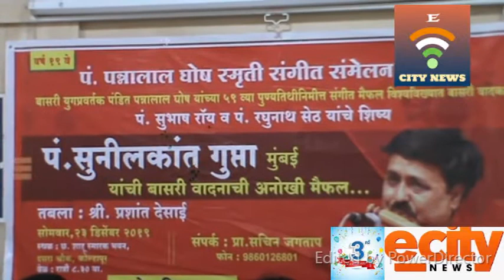पंडित पन्नालाल घोष स्मती पुरस्कार २०१९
कोल्हापूर २० :(प्रतिनिधी )
          कोल्हापूर संगीताचे वैभव वाढवणारा एक उपक्रम म्हणजे पंडित पन्नालाल घोष स्मती गौरव पुरस्कार व पंडित पन्नालाल घोष स्मती संगीत संमेलन . गेली १८ वर्ष हे संमेलन येथील प्रसिद्ध बासरी वादक प्रा.सचिन जगताप आयोजित करत आहेत .
    यावर्षीचा पुरस्कार प्रसिद्ध बासरी वादक पंडित  सुनीलकांत गुप्ता याना जाहीर झाला असून येत्या २३ तारखेला शाहू स्मारक भवन हा पुरस्कार प्रदान सोहळा होणार असल्याची माहिती प्रसिद्ध बासरी वादक प्रा.सचिन जगताप यांनी दिली